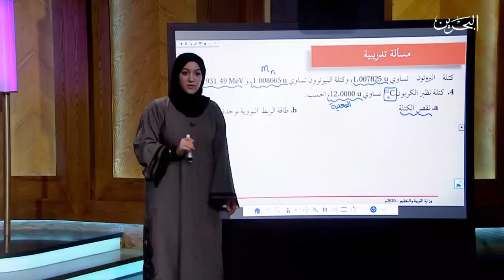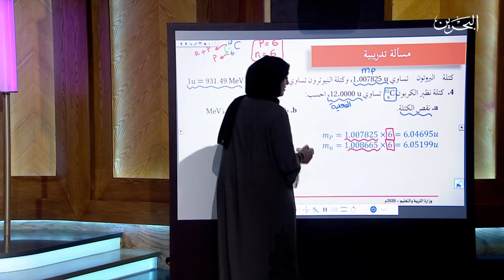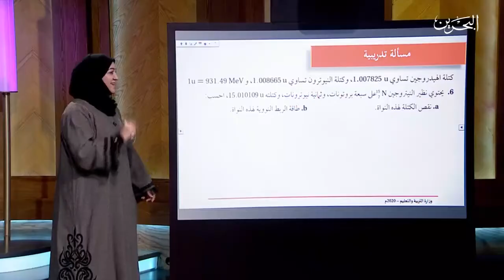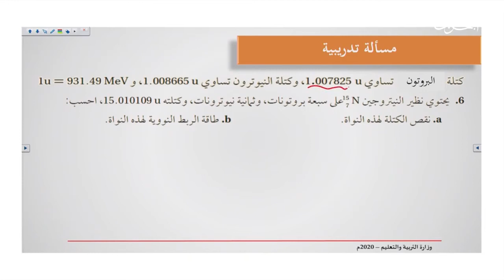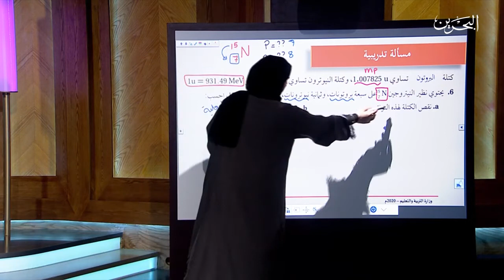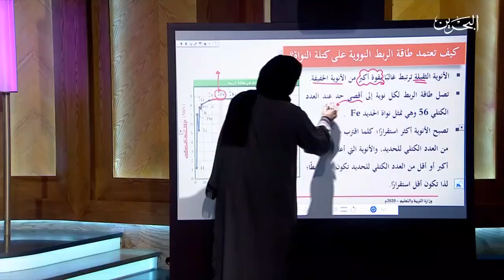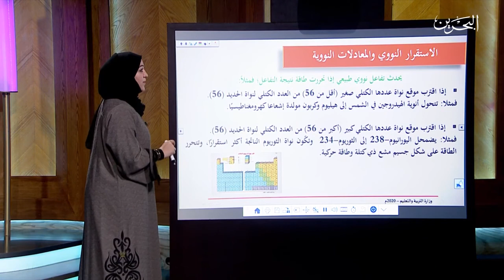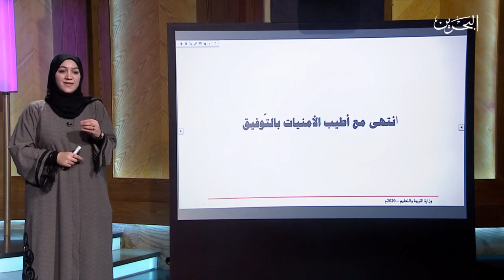النواة - الجزء الثاني - 28-4-202 - فيز 313 - القسم 2